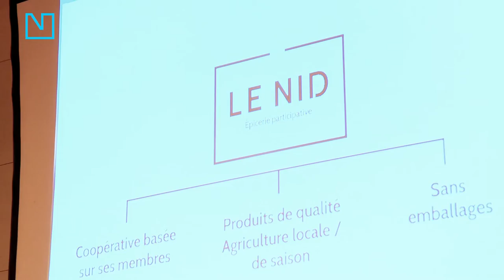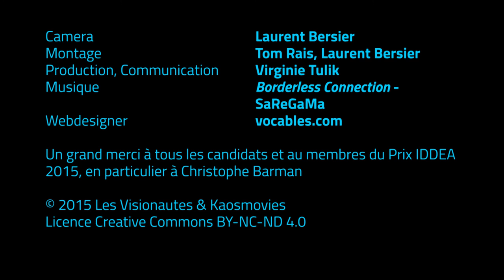Prix IDDEA 2015 - Soirée de clôture - Visioniouze 4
Revivez les meilleures moment de la soirée de clôture du Prix IDDEA 2015.